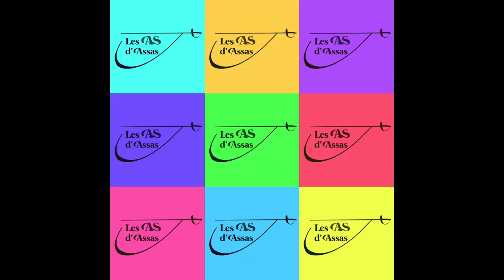Société idéale ou apocalyptique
Sans omettre de faire un petit bond dans le temps, les Amis des AS prennent la liberté de s'exprimer sur un sujet d'actualité.

La société dans laquelle on vit parait de plus en plus complexe souvent violente mais parfois  source de beaucoup d'espoirs...

Installez-vous et tendez l'oreille, nos intervenants ont maintenant la parole :)

Avec : Loïc Berge : Théologien, Camille Broyelle : Professeur de droit public, Pierre Bühler : Pasteur, Estelle Fragu : Juriste, Marraine des AS, Michel Grimaldi : Spécialiste de droit des successions, Denis Mazeaud : Spécialiste de droit des contrats, Parrain des AS, Emmanuel Pierrat : Avocat, Auteur, Martin Winckler : Médecin et Constance Joseph : Interviewer et Présidente des AS d'Assas.

Nous nous ferons une joie de vous répondre

A la semaine prochaine pour un nouveau débat ! :D